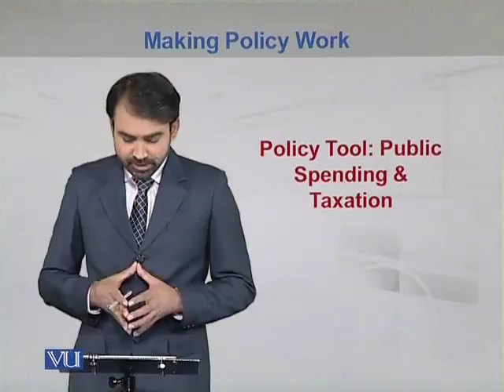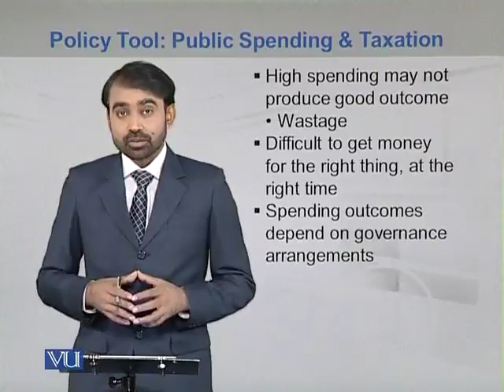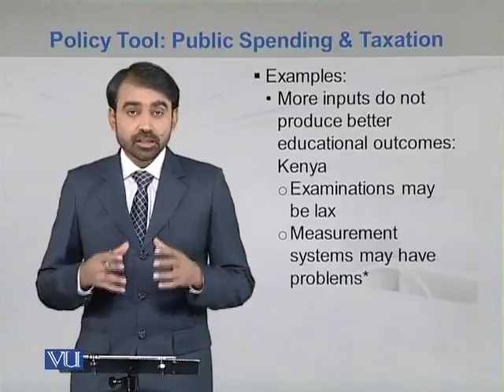MGT522_Topic215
Topic: 215